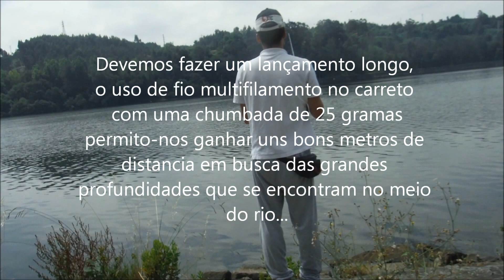Como pescar ao Lucioperca de margem ao Spinning parte 1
Pesca de um Lucioperca com um vinil da Illex.

Como o Lucioperca anda sempre junto ao fundo, esta é uma maneira de termos algum sucesso, já que estamos a pescar de margem.

Os grandes Luciopercas encontram-se a grandes profundidades que podem variar entre os 10 e os 30 metros de profundidade.

Esta técnica\montagem de pesca e em especial a utilização de  chumbadas pesadas permite-nos pescar junto ao fundo sem perdermos o vinil, aumentado assim a possibilidade de pescar um grande Lucioperca.

 Material de pesca a usar:
- Cana MH Fast ou Extra Fast  entre os 2,10m e 2,40m com CW 7-28gr ou 15-50gr

- Carreto 2000 ; 2500 ou 3000

- Chumbada perfurada entre as 10\25 gramas

- Fio Multifilamento com leader em Fluo carbono

Zander Fishing